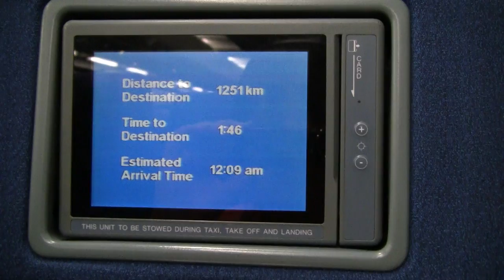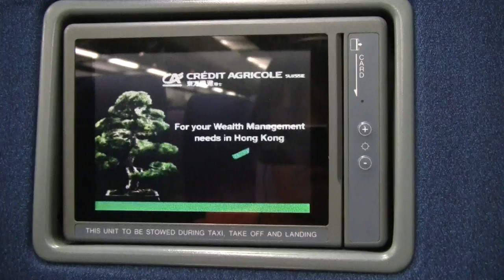Cathay Pacific A330-300 Inflight map enroute to Hong Kong from Singapore CX636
Inflightmap of Cathay Pacific A330-300 CX636